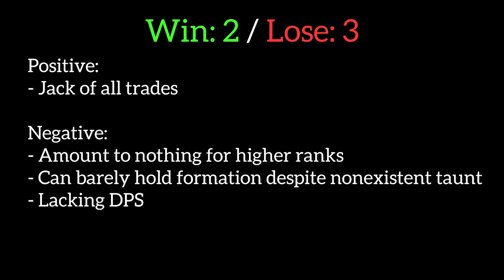Colosseum Review (Kamael, Erina, Noxia, Gabriel) | Guardian Tales